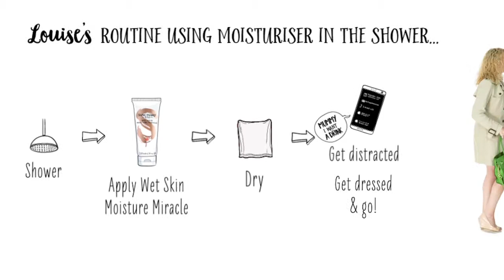Santuary Spa - Wet Skin Moisture Miracle